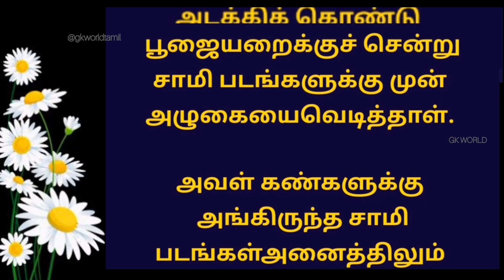கடவுளுக்கு இணையான கணவனின் தம்பி | படித்ததில்பிடித்தது |சிறுகதைகள்